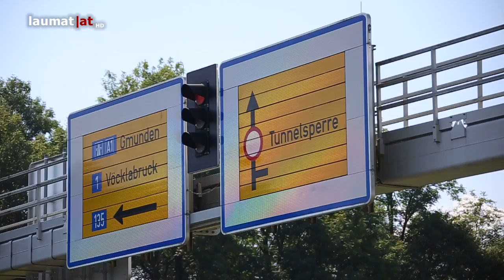Mehrere Verletzte bei Kreuzungscrash zwischen drei Fahrzeugen in Schwanenstadt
Mehrere Verletzte forderte Dienstagvormittag ein Verkehrsunfall zwischen drei Fahrzeugen in Schwanenstadt (Bezirk Vöcklabruck)...